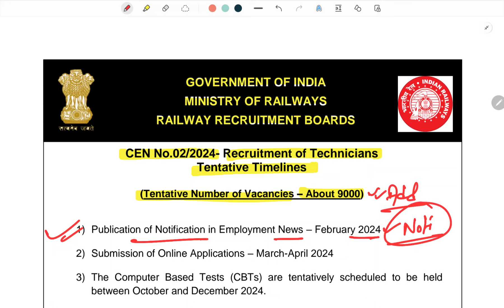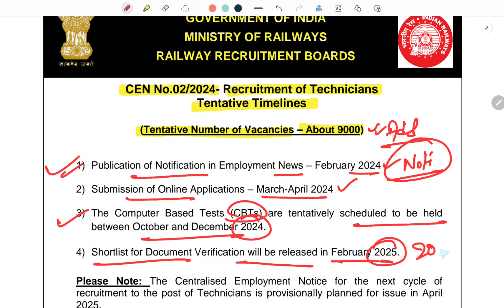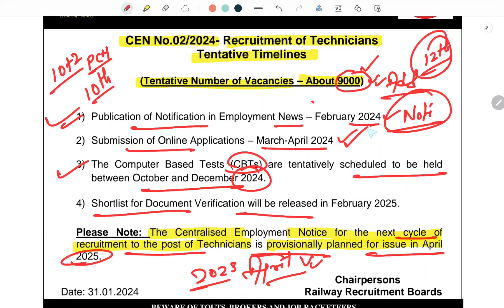Railway New Vacancy 2024🔥 | Post 9000+💯 | 12th Pass सभी के लिए | A to Z जानकारी | rrb railway 🔥🔥